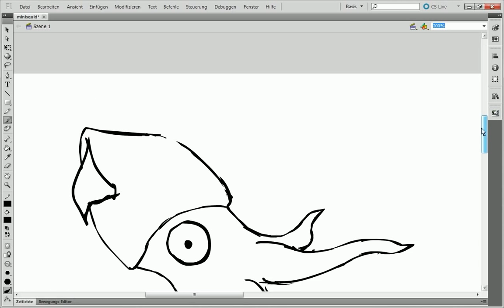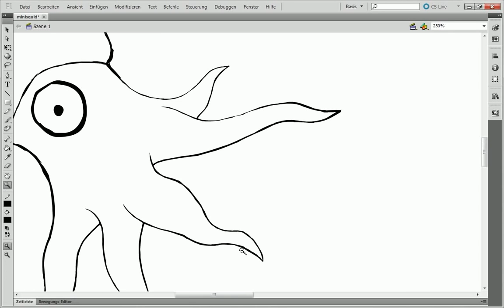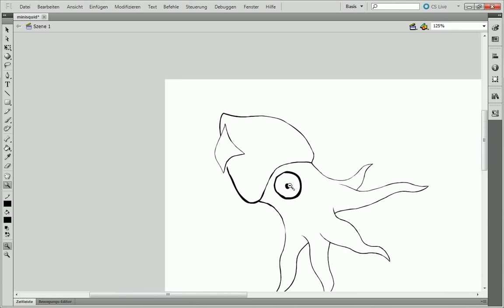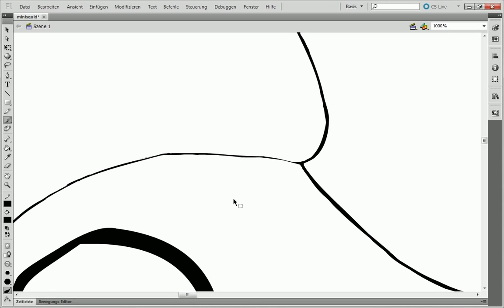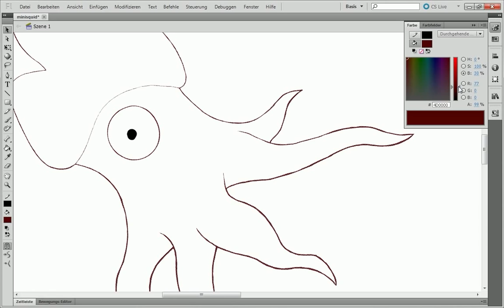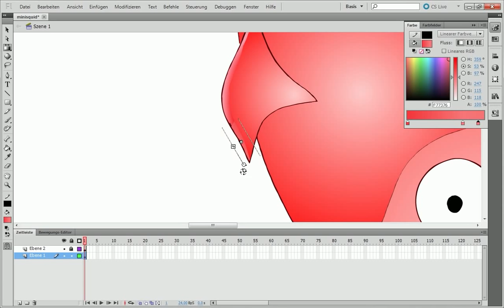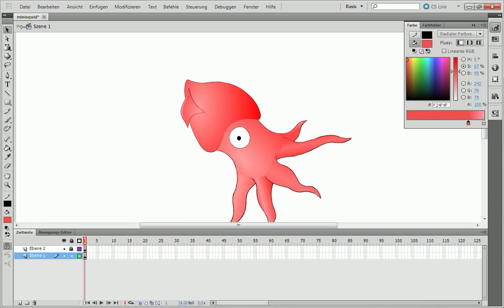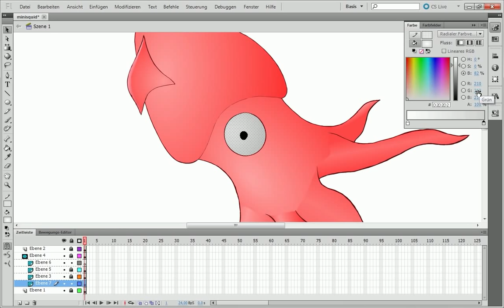Speed Drawing #4 Baby Squid!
Florians newest speed drawing in flash is a little squid was done in 2 hours 20 minutes, speed up 10x to 6x

Thomas has begun designing new thumbnails to prepare for the squid invasion.

also crazy animal facts.